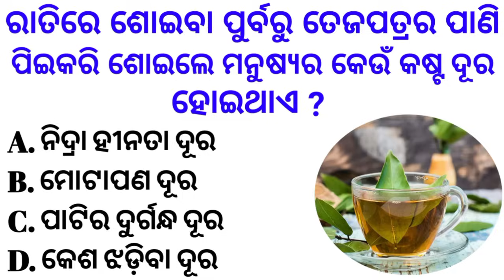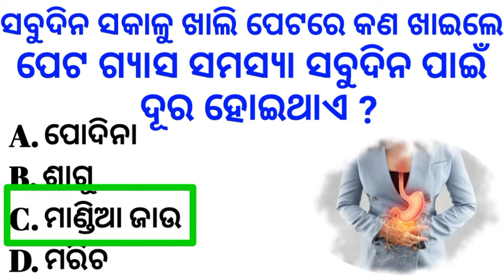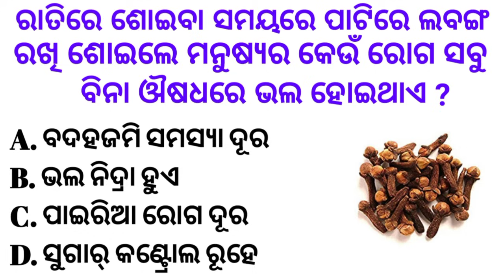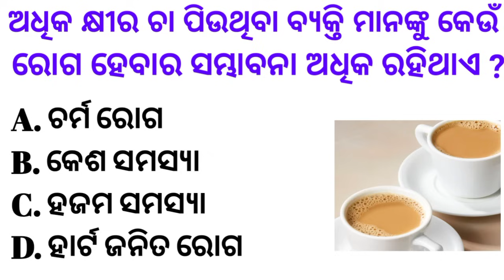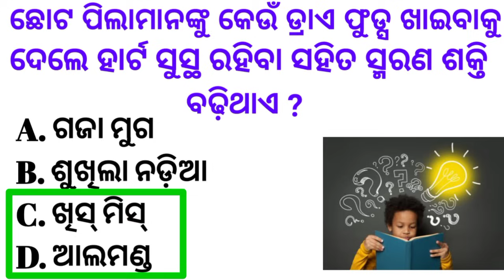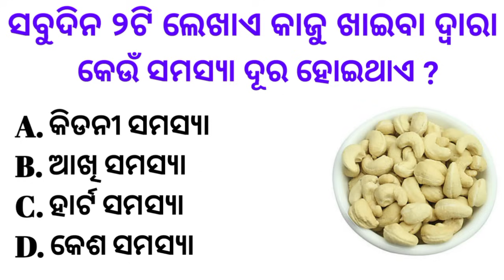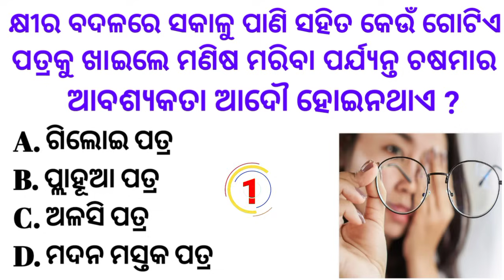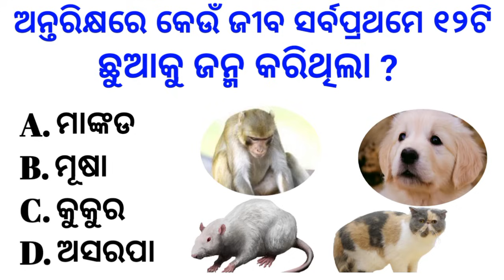Odia Gk Quiz ll Odia Gk Questions And Answers ll General Knowledge ll Gk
Your Queries -

odia gk
general awareness odia
new gk odia
chhota pilanka general odia
odia sadharan gyan question
odia interesting question answer
world gk questions and answers
10th class odia mcq question answer
odisha quiz
odia gk class 2
top odisha gk
General knowledge
Gk 2021
Gk2022
Gk 2023
new gk 2024
Gk police
Gk ias
Gk ips
Gk Question
Current affairs
current affairs odia 2023
General knowledge video
general knowledge gk video
general class
general knowledge questions and
las Interview GK
Odisha GK in Odia
odia dhaga
Most important
GK in Odia
Best viral MCQ
GK in Odia
GK Odia Wala
Odisha Gk education